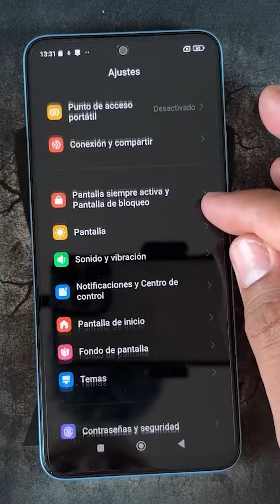Como Activar y Desactivar el Modo Oscuro en Xiaomi 13